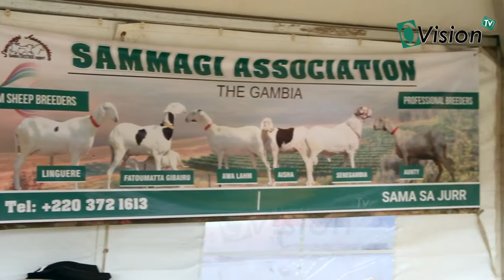(Reportage): La 13ème Edition du Salon International de l’Elevage au CICES...